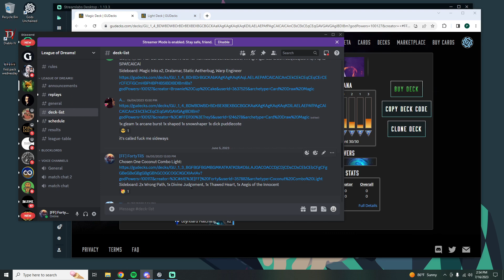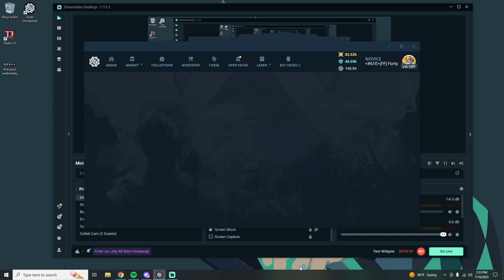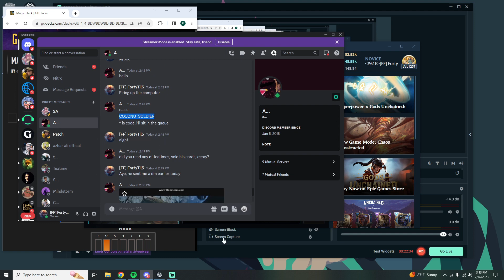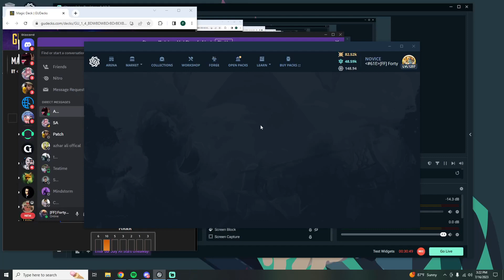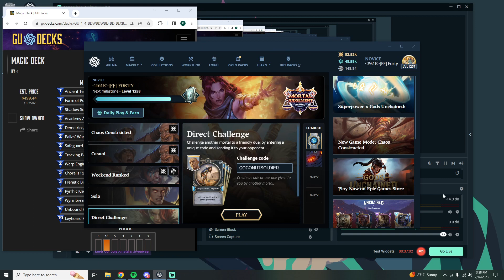League of Dreams - Forty Vs. Trey5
Gods Unchained Tourney Gameplay for first seed (1# seed in Swiss entering this)

LEAGUE of  D R E A M S